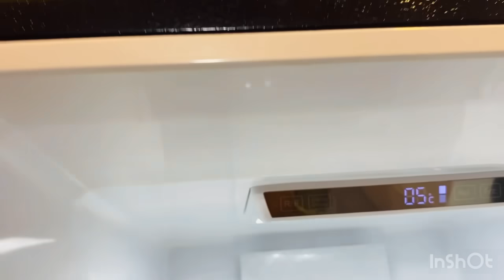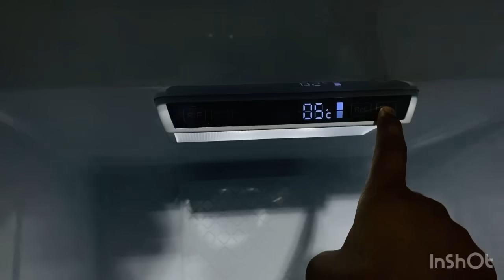Prince ko video nhi dalne ka kya reason hai aaj sach btati hu 😔